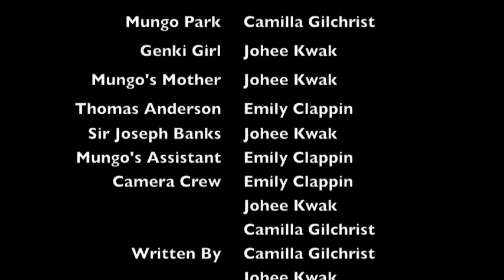The Adventures of Mungo Park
Mungo Park 7th grade
Johee, Emily, Camilla